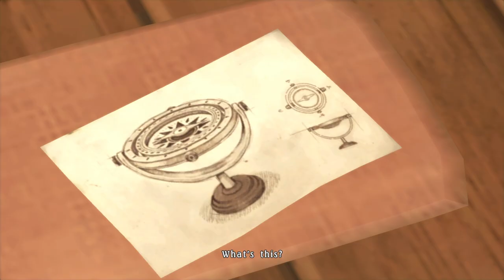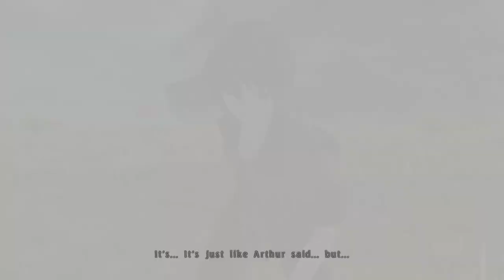Tales Of Berseria Part 2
if you want more awesome content like this like share and subscribe, and tell your friends! we can only stay here if we grow! thanks and have a great day guys!